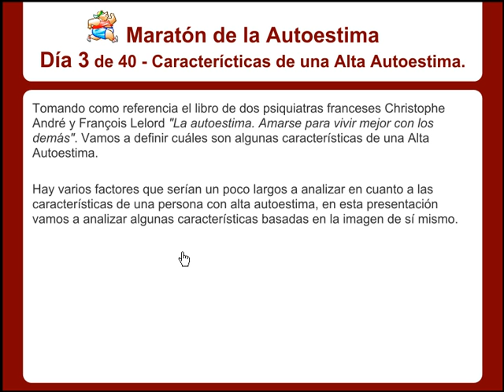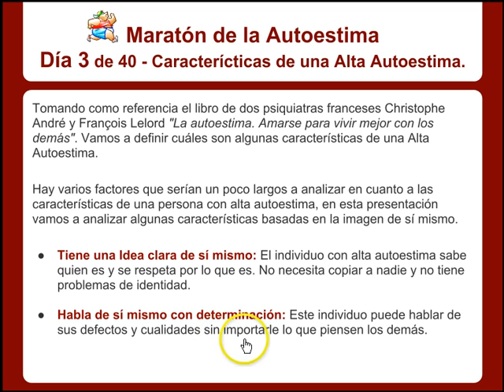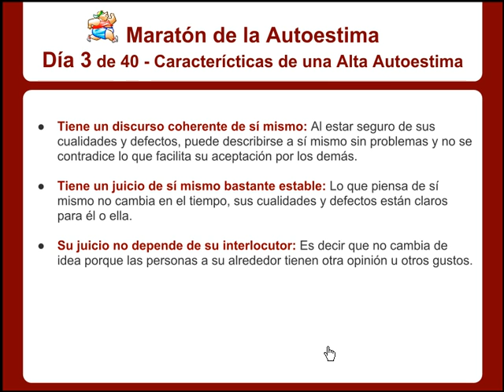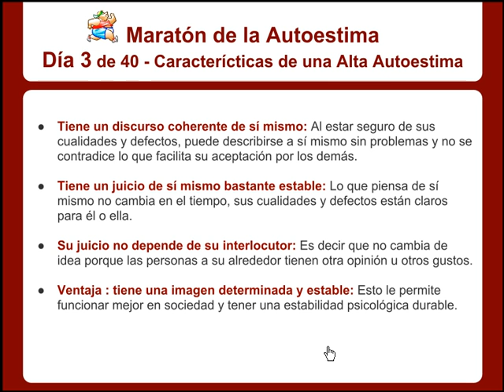Maratón de la Autoestima - Las características de una Alta Autoestima [Día 3]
En este video:
Las características de una persona con alta autoestima basados en su imagen corporal.